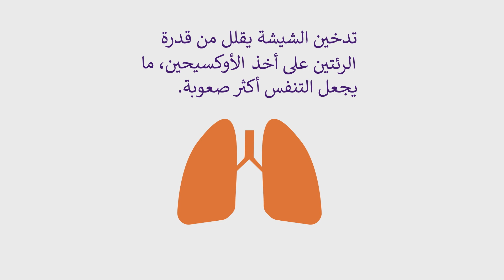Shisha smoking & COVID-19 ( Arabic)